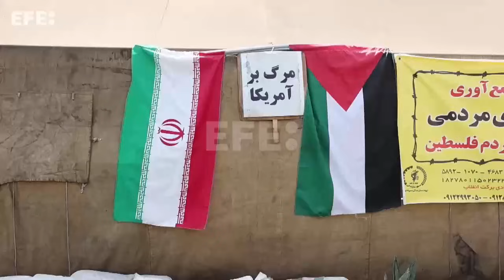La muerte de Haniyeh indigna a Oriente Medio y Hamás avisa de "consecuencias" en la región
**RESTRICTIONS: NO Access Israel Media/Persian Language TV Stations Outside Iran/Strictly No Access BBC Persian/VOA Persian/Manoto-1 TV/Iran International**
Varias ciudades, 31 jul (EFE/EPA).- La muerte del líder político de Hamás, Ismail Haniyeh, en un ataque atribuido a Israel, ha causado indignación entre los líderes de Oriente Medio y ha llevado al grupo islamista a amenazar con "consecuencias importantes en toda la región".
IMÁGENES: EFE/EPA. INCLUYE IMÁGENES CEDIDAS POR EL MINISTERIO DE DEFENSA DE ISRAEL. EXCLUSIVO USO EDITORIAL.